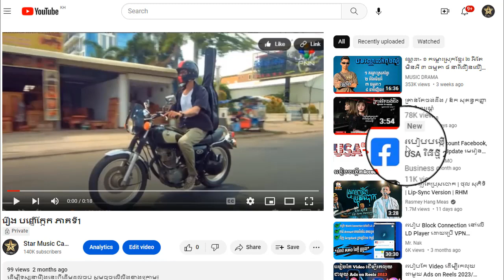រឿង បញ្ញើក្អែក ភាគទី17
ដើម្បីទស្សនារឿងនេះពីដើមដល់ចប់ សូមចុចលើលីងខាងក្រោម៖

សូមអរគុណ